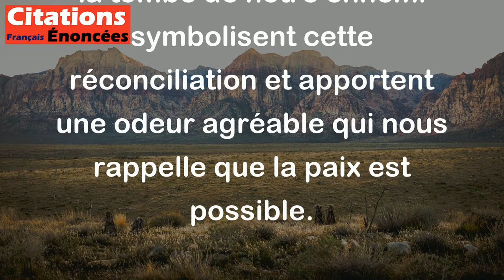Les fleurs sur la tombe d'un ennemi ont un parfum enivrant. - Stanislaw Jerzy Lec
Cette citation signifie que même si nous avons des ennemis, la mort met fin à notre conflit et peut donc être un moment de réconciliation. Les fleurs sur la tombe de notre ennemi symbolisent cette réconciliation et apportent une odeur agréable qui nous rappelle que la paix est possible.